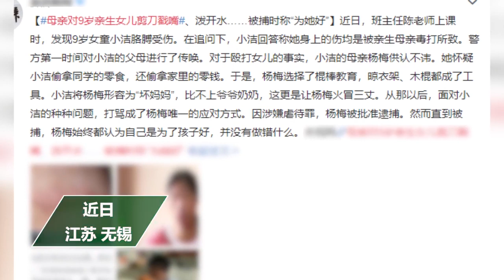江苏一母亲对9岁亲生女儿剪刀戳嘴泼开水 被捕时称“为她好”